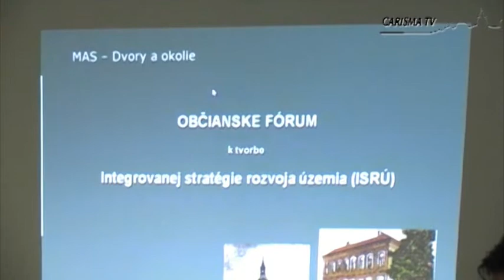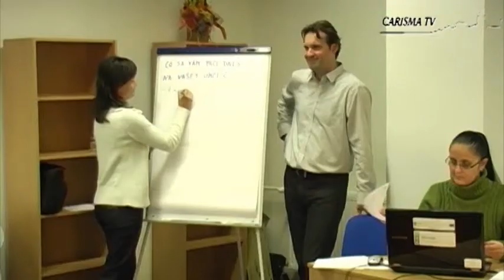sztv - program Leader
Samospráva obce a Združenie obcí Dvory a okolie nás pozývala na fórum obyvateľov s
názvom Možnosti vývoja obce Svodín vďaka programu Leader.